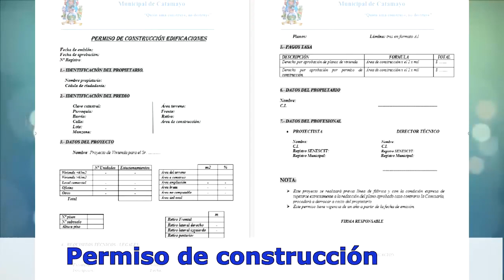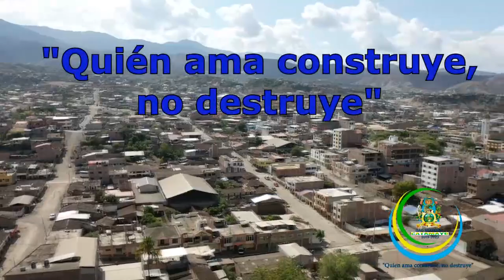PROGRAMA SEMANAL QUIEN AMA CONSTRUYE VIERNES 20 DE SEPTIEMBRE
Abg. Armando Figueroa Agurto